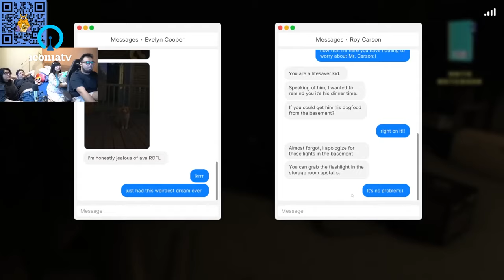Gema Show Clip: Teriakan Menlymen